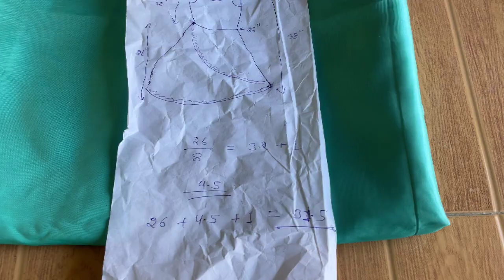Cinderella /Party wear/gown cutting and stitching/ long dress /umbrella frock/princess dress design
Partywear long gown cutting and stitching simple steps Reetu sharma